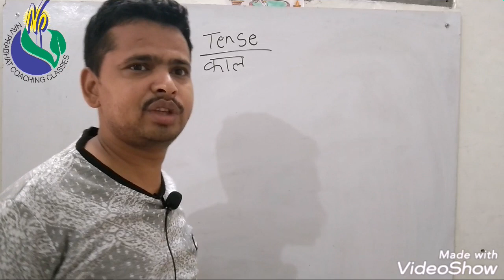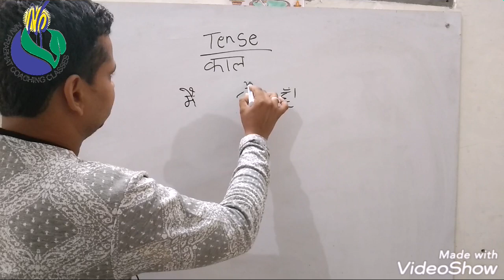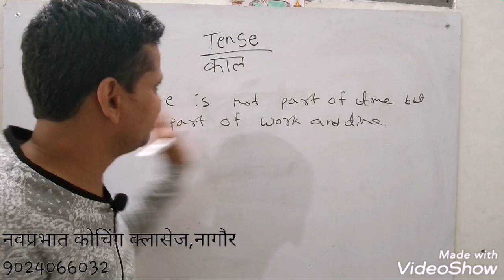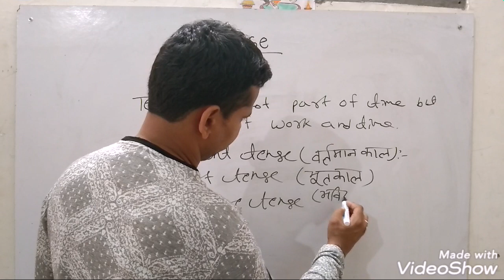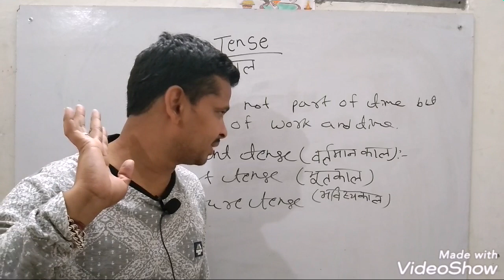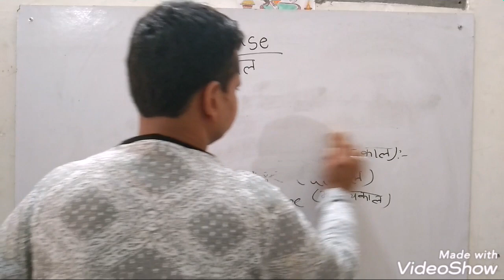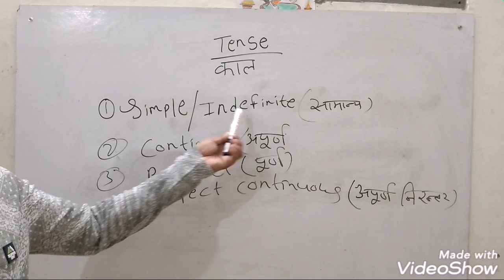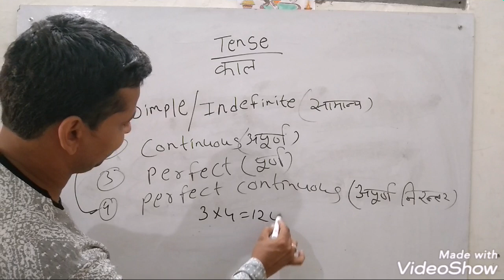About tense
Class 1